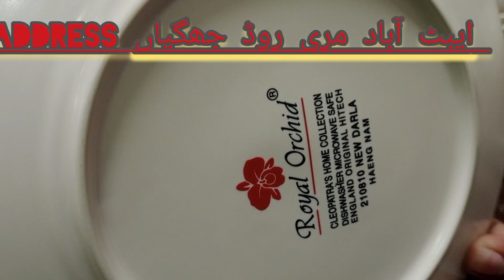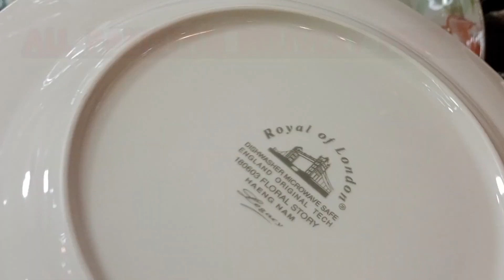dinner set stonewear ( All Pakistan delivery free)